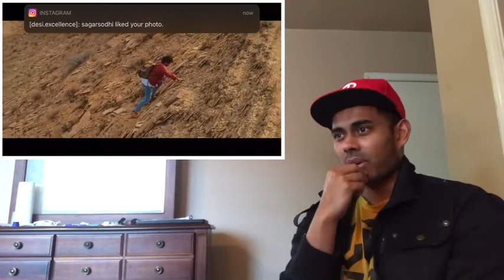Humraah (Official Music Video) - Asim Azhar Malang Disha Patani, Aditya Roy Kapur American Reaction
Add me on Snapchat @saintcarter